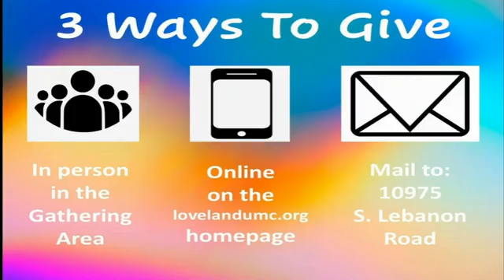Worship Service for September 11, 2022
Will you pray with me? We are issuing “A Call to Prayer.” I challenge you to pray each day this month, “Come Holy Spirit, fill me with more of you.” Sundays we are looking at ‘Pray’ as an anacronym.  Where ‘P’ reminds us to Pray.  ‘R’ reminds us to Repent.  The reading will be from Luke 15:1-10 and 2 Chronicles  We will have in-person services at 9 and 10:30.  We will have nursery and in-person Sunday School for the kids at 10:30.  We continue to Live-Stream the service at 9 on Facebook.  Masks are optional.

I look forward to seeing you Sunday!